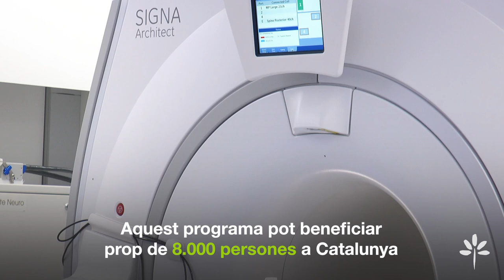HIFU, ressonància magnètica per tractar de forma no invasiva els transtorns del moviment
L’Hospital Germans Trias ha iniciat un nou programa terapèutic per tractar de forma no invasiva pacients amb malalties com la tremolor essencial o el Parkinson de predomini tremòric refractaris al tractament mèdic.

El tractament consisteix en l’aplicació d’ultrasons focalitzats d’alta intensitat (HIFU) guiats per ressonància magnètica al cervell, una tecnologia pionera en un hospital púbic a Catalunya.